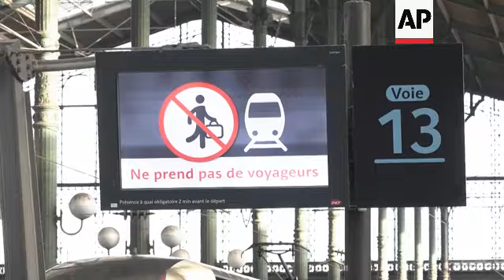Paris City Hall says no Olympic Games policing plans were lost in theft of a worker's computer gear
RESTRICTION SUMMARY:

ASSOCIATED PRESS
Paris, France – 28 February  2024
1. Various of Gare du Nord railway station
2. Pan of inside station from Olympic shop to people walking in the station
3. Mid of man walking
4. Tracking of platform, passengers board train
5. Various inside the train
6. Information screen of train
7. Various of police station inside the station
8. Various of exterior city hall of Paris with decorating for Olympic Paris 2024

STORYLINE:
Paris City Hall said Wednesday that no policing plans for the upcoming Olympic Games were lost in the theft of computer gear reported by one of its employees.

A City Hall statement said: “Initial checks established that the worker didn’t possess any information relating to the organization and deployment of law enforcement during the Olympic and Paralympic Games.”

French broadcaster BFMTV first reported Tuesday evening that a computer and USB keys containing Olympic Games security plans for Paris City Hall were stolen aboard a train at the French capital’s Gare du Nord station.

BFM said one of the USB keys was encrypted and stored security plans relating to roads and traffic for the July 26-Aug. 11 Paris Games.

In a city repeatedly hit by deadly extremist attacks, security is the biggest challenge for Paris Games organizers.

AP video shot by Nicolas Garriga